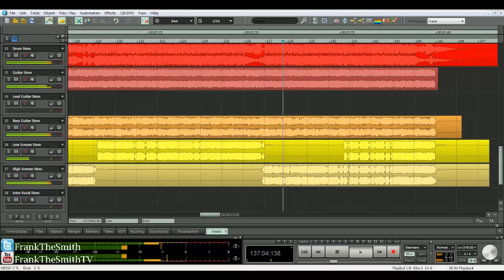Deathcore Guitar Impulse Packs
This is one of the Suicide Silence esque impulse responses.
No other effects such as Eq/Compression added to this example.

The recommended signal chain for using these impulse responses is
TSE 808 v2.0 --- TSE X50 v1.0.2 --- Any cab/Impulse loader such as LeCab or keFIR 1.3

This song was mixed and "mastered" by me.
The files came from the Andy Sneap Ultimate Metal Forum